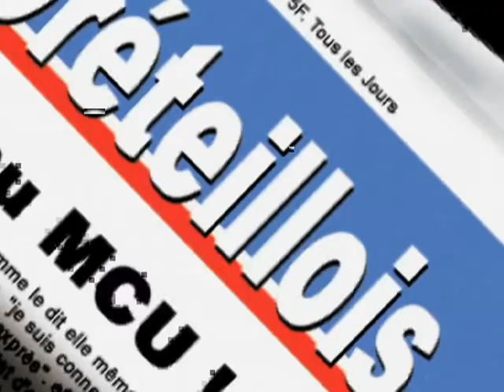Gala Dentaire Paris 5 - 2001 - Créteil - Pub - Le Créteillois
Le créteillois, vaut mieux pas l'avoir comme enseignant ! F